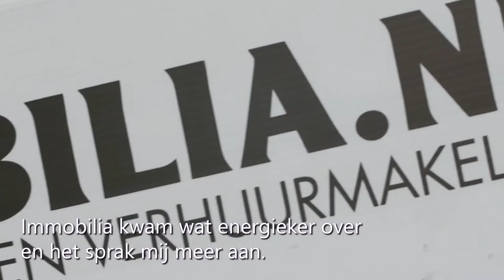Immobilia | Meneer van Pelt (ondertiteld) - Reviewfilm